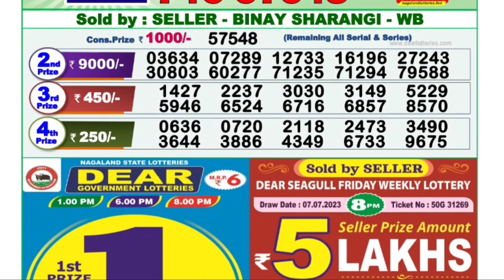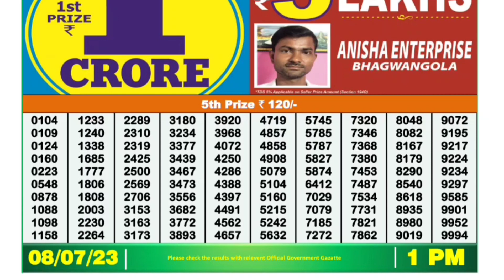🔴 Morning 01:00 P.M.Dear Nagaland Lottery Sambad Result Today l Date-08/07/2023 l